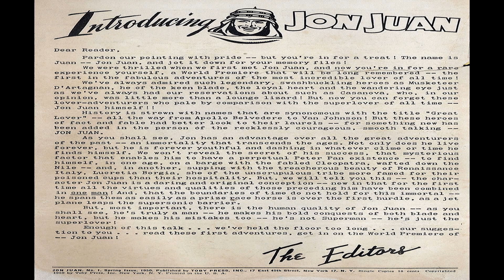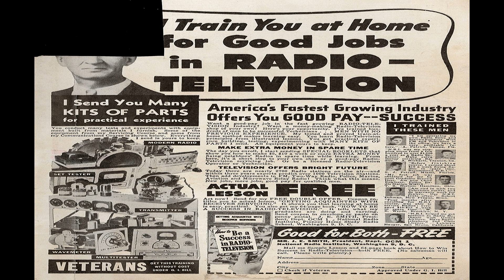Jon Juan No 1 Comix Book Movie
Title | Jon Juan No 1 | Publisher: Toby/Minoan | Date: March 1959 | Lang: English

Price: 0.10 USD | Pages: 1

Notes This is a real oddball one-shot book from Toby. Written by Superman legend Jerry Siegel and ALL artwork by Timely legend Alex Schomburg! After his success with Superman Siegel tried several other creations while moving from company to company. This one is easily forgotten but it's fun to see these two greats working together. Scans by the Henry Peters found on usenet.

Featuring Jon Juan
Credits Pencils: Al Reid | Inks: Al Reid

Foreword/Afterword Introducing Jon Juan (1 page)
Credits Script: Jerry Siegel [as The Editors] | Pencils: Al Reid | Inks: Al Reid | Letters: typeset
Notes illustration: small head shot reprinted from cover

Comic Story Jon Juan and the Sleeping Beauty (16 pages)
Featuring Jon Juan
Credits Script: Jerry Siegel | Pencils: Alex Schomburg | Inks: Alex Schomburg

Comic Story Jon Juan the World's Greatest Lover (6 pages)
Featuring Jon Juan
Content Genre: Superhero; Romance
Notes origin: survivor of Atlantis, now immortal

Comic Story and the Lady in the Dark (10 pages)
Featuring Jon Juan

Jon Juan No 1 Comix Book Movie is presented in full screen, 1920 X 1080 HD (1080P) quality video, without music, narration, sound, animation, pans or zooms, enabling every comic panel, of the story, to be read and enjoyed, on or off-line, at any time, and in any place you can access it.

Jon Juan No 1 Comix Book Movie is part of the golden age comics' Superhero; Romance genre. The Golden Age refers to the first cycle of superhero comics which existed between 1938 and 1950. This was the period in which the concept of the superhero was born.